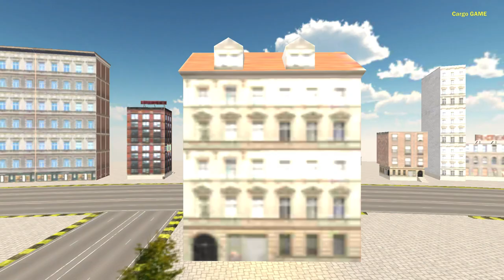Fire Truck Engine Simulator - Fire Engine Game 2021 #2 - Android Gameplay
Real Fire Truck Engine Simulator - Fire Engine Game 2021 #1 - Android Gameplay

This real Fire fighter Truck Driving Simulator is not only premeditated as part of our fun kids games range but anyone can join in on this intense action and become a real hero!

You have to be always prepared to respond to fire emergency simulation in fire rescue simulator department game. Play Fire Truck Driving Rescue 911 Fire Engine Games and do rescue fire truck driving as a manager of fire department. Grab your firemen rescue gear and stay attentive in this fire brigade game 2021.